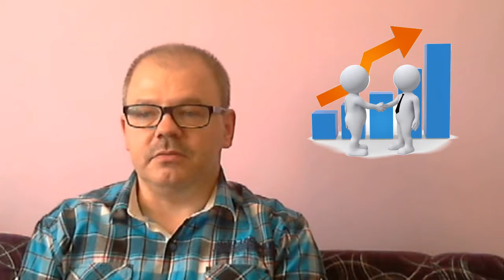Poczucie własnej wartości (cz. 2) Czy to jest dla mnie?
Cykl filmów dotyczących budowania i zmiany poczucia własnej wartości. Kilka słów o tym, co możesz zyskać, sięgając po cykl filmów pod wspólnym tytułem "Poczucie własnej wartości".